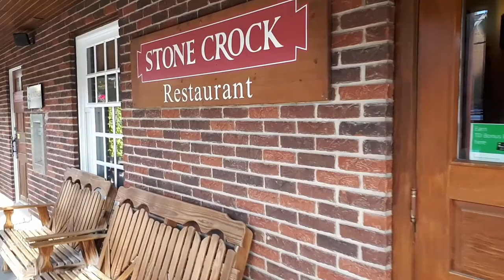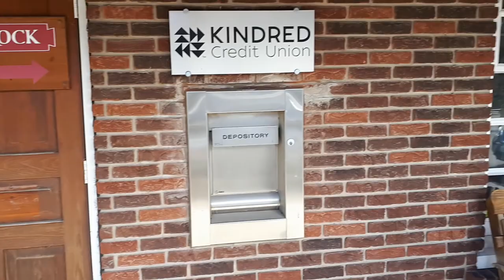St Jacob's & Waterloo Daytrip